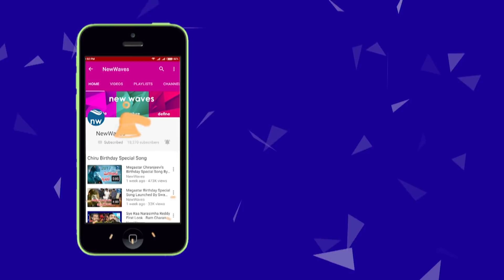TDP Gali Muddu Krishnama Naidu Slams Yarlagadda Lakshmi Prasad Over His Comments on NTR | New Waves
tdp gali muddu krishnama naidu slams yarlagadda lakshmi prasad comments on sr ntr.